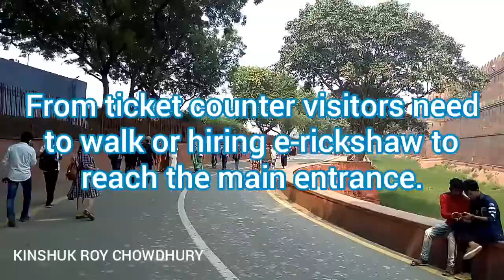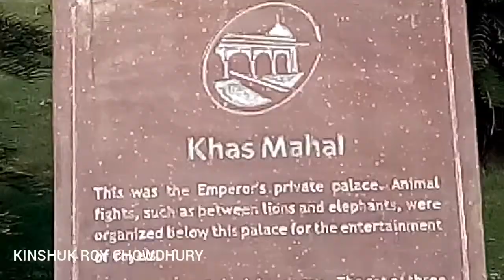Tour of Lal Quila - The RED FORT, Delhi.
Hi friends this is our visit to the LalQuila - the RedFort, Old Delhi, Delhi. Hope you all like my elaboration in this video.